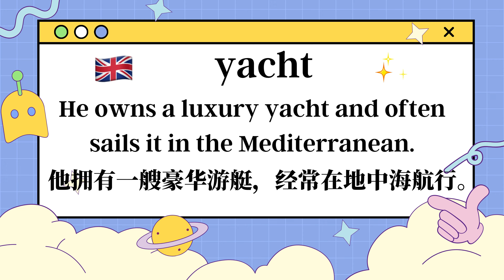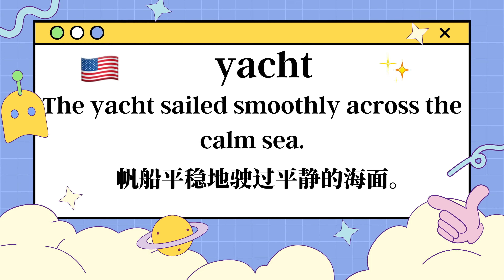yacht是什麼意思呢？| 發音 · 字義 · 片語 · 英文例句 · 學英文 · 背單字 · 英文單字 · 英文聽力 · 英文口說 | 擺爛單字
英文單字🪄yacht的🇺🇸美式發音🇬🇧英式發音🌏中文字義💬片語搭配📚英文例句🔊單字音標🗣️自然發音🧩字根字首字尾👨👩英文會話📖英文故事

00:00 🌏美式發音&英式發音+字義
00:25 💬片語搭配
00:42 📚英文例句
01:07 🧠自然發音記憶+字根字首字尾記憶
01:23 📈艾賓浩斯遺忘曲線複習計劃

英语单词🪄yacht的🇺🇸美式发音🇬🇧英式发音🌏中文词义💬词组搭配📚英文例句🔊单词音标🗣️自然拼读🧩词根词缀👨👩英语对话📖英语故事📈艾宾浩斯遗忘曲线规划复习~